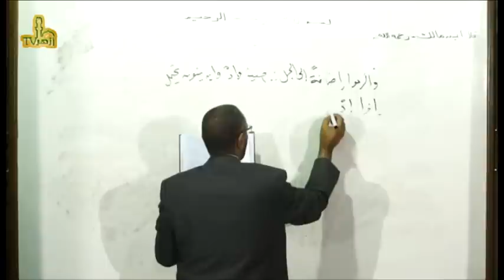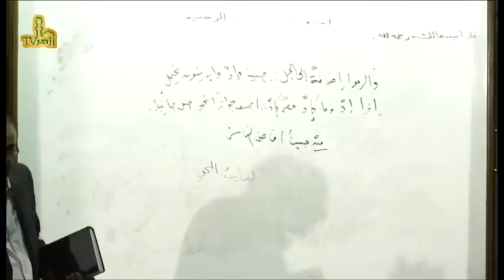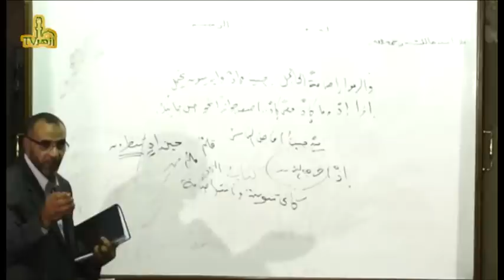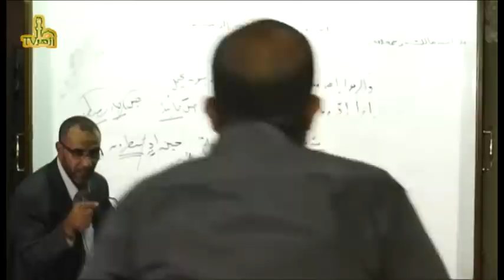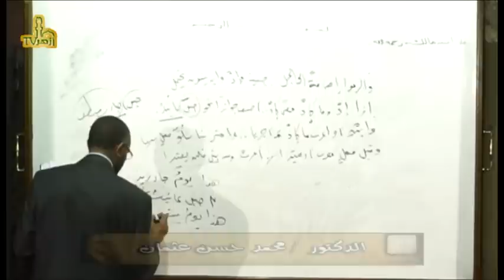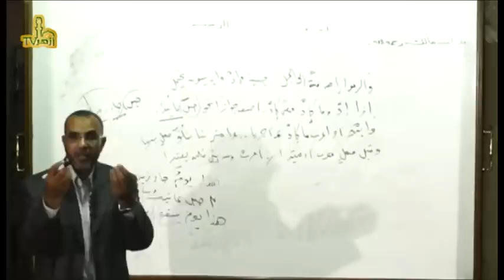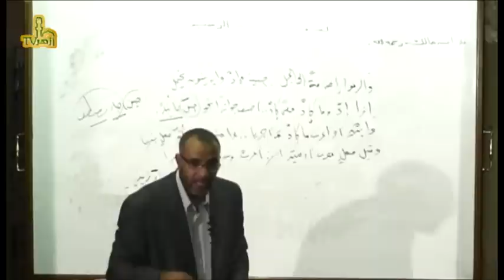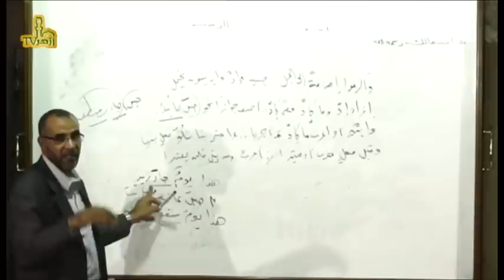شرح ألفية بن مالك الجزء الثاني للدكتور محمد حسن عثمان | قناة أزهر تى فى